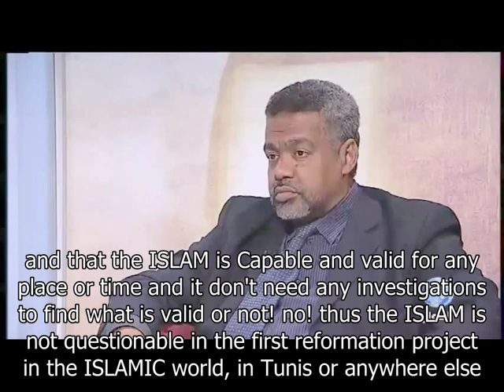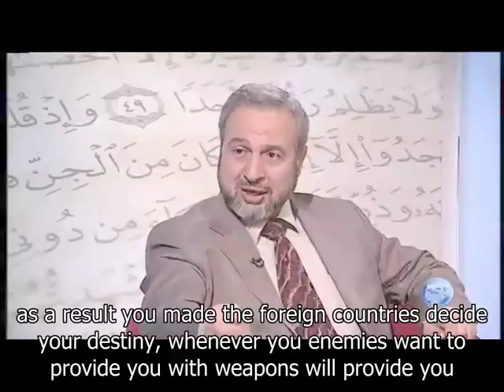Hayreddin Pasha of Tunis (The Circassian Knight) (English)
Hayreddin Pasha (Arabic: خير الدين باشا التونسي‎, Khair al-Din Pasha al-Tunsi, c.1822-1890) was an Ottoman politician who was born to a Circassian family , and became a Grand vizier of Ottoman Tunisia then a Grand vizier of the Ottoman Empire. He was a Ottoman Tunisian political reformer during a period of growing European ascendancy. He rose to become the chief minister of the state.

Of Circassian origin, Hayreddin was born in Abkhazia into "a family of warrior notables". His father Hassan Leffch, a local chieftain, died fighting against a Russian attack on the city of Sukhum. Thereafter as a young orphan Hayreddin was sold into slavery, then still a familiar event for Circassian youth. At Istanbul, however, he was eventually traded into a prestigious household, that of the notable Tahsin Bey, a Cypriot Ottoman who was the naqib al-ashraf (head of the Prophet's descendants) and qadi al-'askar (chief judge of the army) of Anatolia, and a poet.

Tahsin Bey moved the boy to his country palace at Kanlica near the Bosporus, where he became the childhood companion of the Bey's son for a span of years. Khayr al-Din received a "first-rate education" which included the Islamic curriculum, also the Turkish language, and perhaps French; yet he was not raised as a mamluk. Following "the son's tragic premature death" Khayr al-Din was again sold, in Istanbul by Tahsin Bey to an envoy of Ahmed Bey of Tunis. This new uprooting would obviously provoke emotional turmoil in Khayr al-Din, then about 17 years old. Soon he was on board a ship bound for Africa.

Circa 1840 Hayreddin became situated at the Bardo Palace, in the court of Ahmad Bey (r.1837-1855), as a mamluk bi-l-saraya [inner palace retainer]. He resumed his high-level studies, mainly at the Bardo Military Academy (al-maktab al-Harbi) a nearby institution newly established by the bey. A key part of his education now was learning to converse in Arabic, also acquaintance with French. At the Husaynid court he abilities were soon recognized; he became favored with the attention and trust of Ahmad Bey. He rose quickly in the elite cavalry, the nucleus of the bey's new army. Moreover, during the 1840s and 1850s he was sent by the Bay on several key diplomatic missions, e.g., to the Ottoman Porte at Istanbul, which was then pursuing its Tanzimat reforms, and to European capitals, including Paris. His political career thus began auspiciously under this famously modernizing ruler.

In 1846 he accompanied the bey, as part of small staff which included the influential advisor Bin Diyaf, during a two-month state visit to France. This trip was of a special cultural and political significant in that the orthodox bey traveled for an extended stay to a non-Islamic country in order to acquire familiarity with its modern methods of operation and governance. The trip "expanded the cultural space deemed acceptable for Muslim rulers." The French took care to show France to advantage; the small Tunisian party was well received by top government officials and leading private citizens. "Having traveled beyond the land of Islam, Ahmad Bey was blessed upon his return to Tunis by the grand mufti." In 1853 Hayreddin was elevated to the highest military grade, commander of the cavalry; he also then became an aide-de-camp of the bey. Yet shortly thereafter he was sent to Paris to arrange a loan for the bey's regime, but where instead he spend four years attempting to reclaim large sums embezzled by the notable Mahmud bin 'Ayyad, former head of the newly created national bank of Tunis, who with foresight had already secured French citizenship. During his years occupied with negotiations in Paris, Hayreddin also managed to browse libraries and bookshops, to improve his French, asking many questions, and to study European society, industry, and finance.
Because of the dire financial situation caused in part by the embezzlement of bin 'Ayyad, the bey's loan did not appear prudent to Hayreddin, according to Prof. Abun-Nasr. Nonetheless, the bey had stifled most political opposition to his financial schemes by long cultivation of the urban ulama and the rural tribal leaders. Due to Hayreddin's passive resistance, however, the loan was still being negotiated when Ahmed Bey died in 1855.